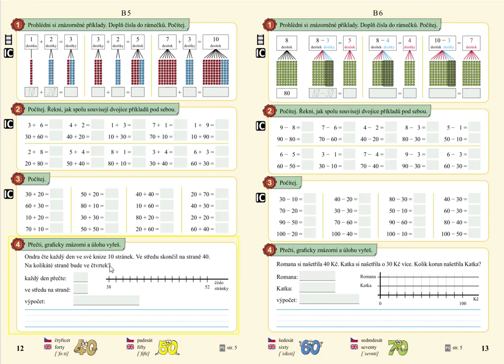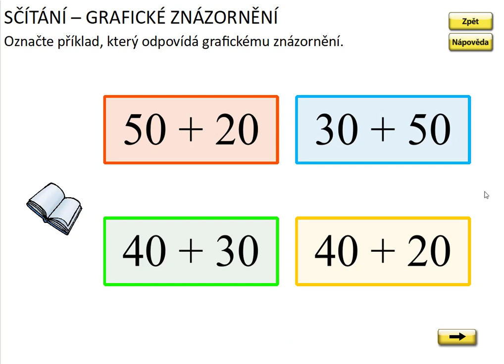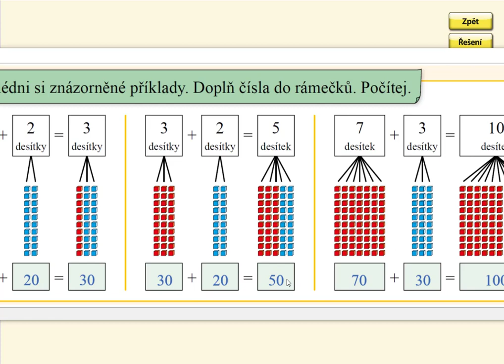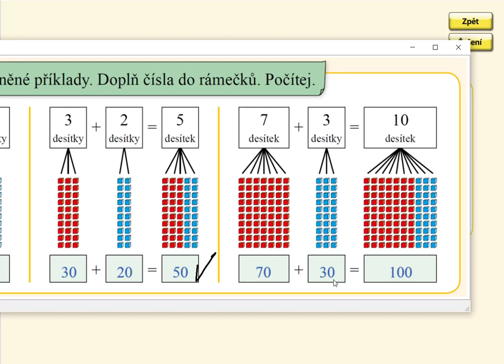Sčítání desítek v oboru 0 až 100, MATÝSKOVA MATEMATIKA 5. DÍL - POČÍTÁNÍ DO STA, str. 12, cv.1